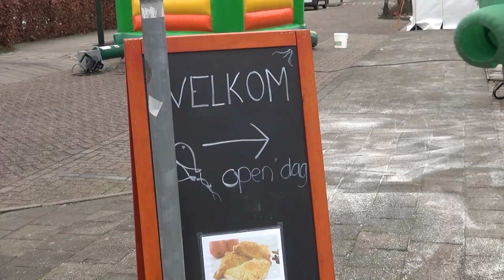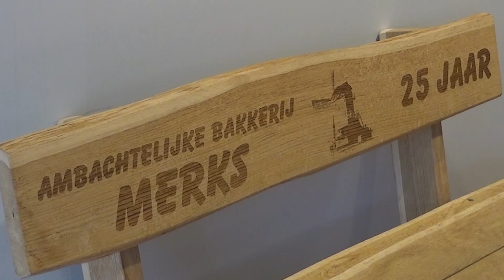2024-01-21 Kennismaking met bakkersechtpaar in Boekel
Inwoners van Boekel konden zondag kennismaken met Elke en Zoran Gronenschild. Zij zijn sinds 1 januari de nieuwe . Het echtpaar is afkomstig uit Cuijk maar Zoran was al enkele jaren werkzaam in de bakkerij. Zijn droom was om als zelfstandige aan de slag te gaan en dat is nu verwezenlijkt. Het echtpaar kon vele handen schudden en de inwoners leren kennen tijdens deze open dag. De eerste weken zijn het stel goed bevallen en op termijn wil de familie in Boekel gaan wonen als de geboorte van hun tweede kind achter de rug is.

Reportage: Mario van Dinther